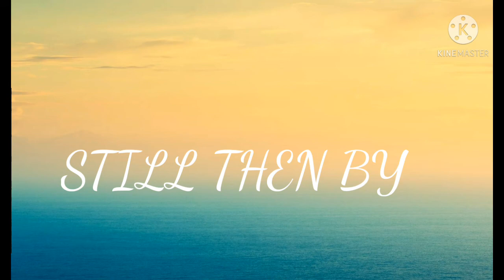How to make tent no costly # simply method